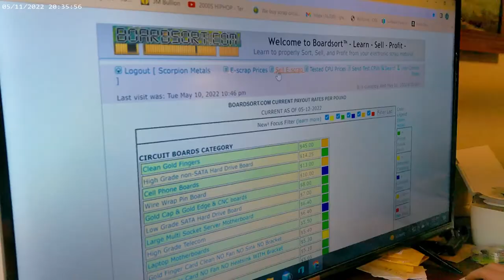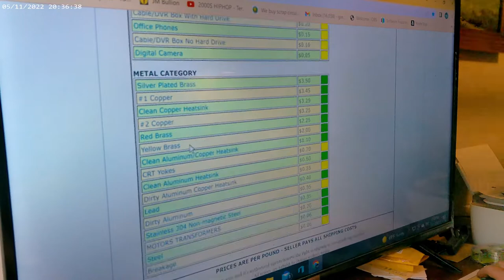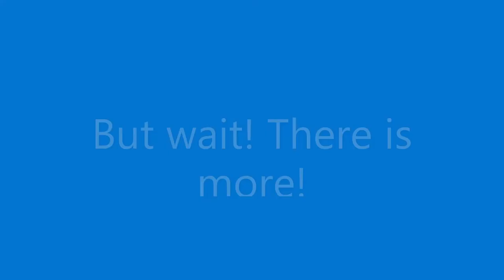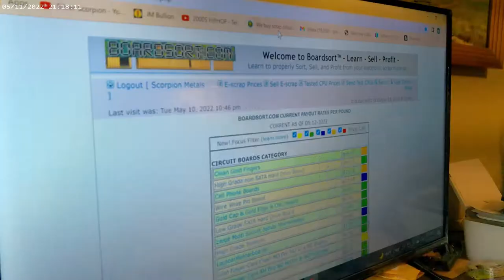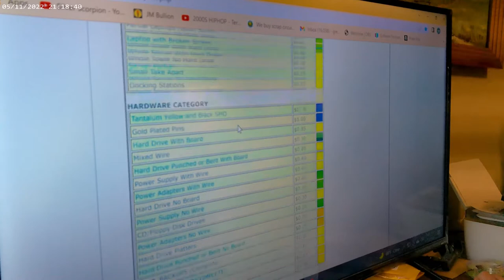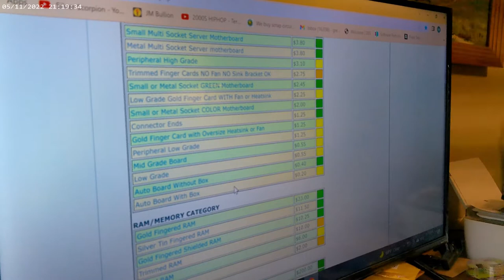How to scrap a DVD drive for the most money!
How to scrap a DVD drive for the most money! This shows 4 different ways to Scrap out Tower DVD drives. I hope this helps you make an informed decision on which way is best for you!